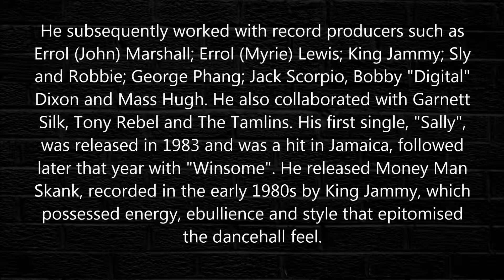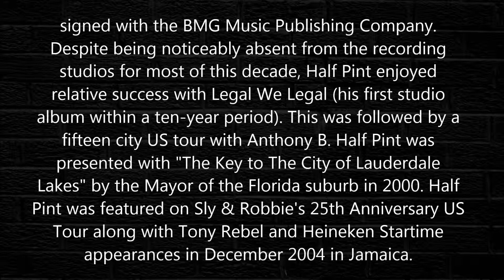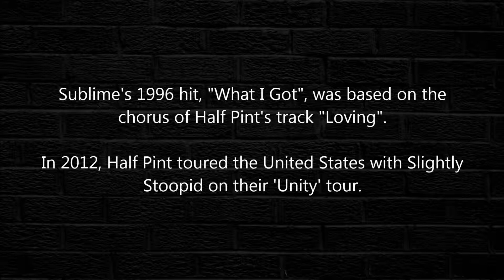Half Pint - If I Had A Hammer 1985 [HQ]